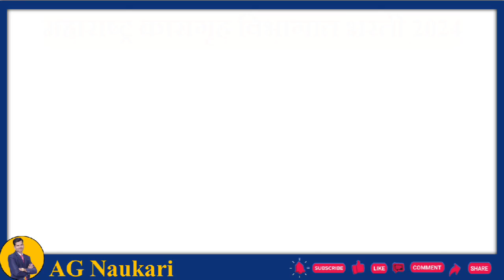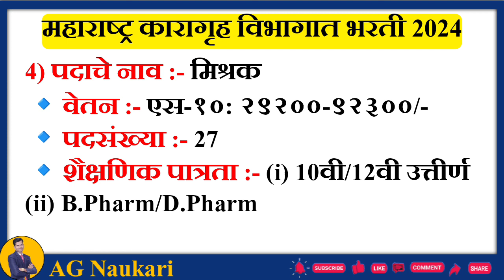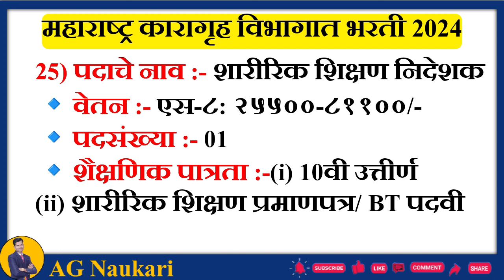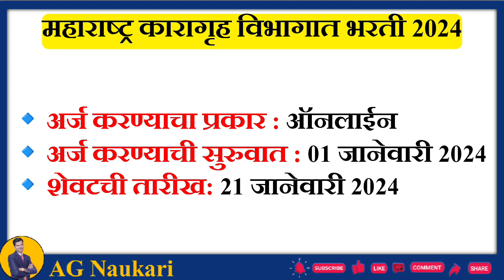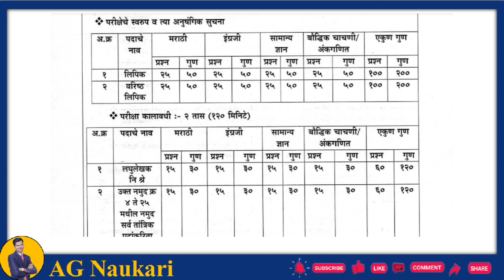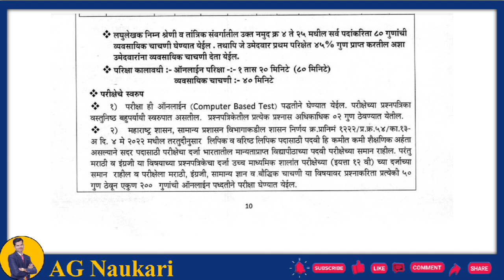Maharashtra Karagruh Vibhag Bharti 2024 । महाराष्ट्र कारागृह विभागात भरती 2024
🙏 Welcome to AG Naukri !

मित्रांनो ! आम्ही आपल्याला भरती बाबत थोडक्यात सारांश सांगण्याचा प्रयत्न करतो. परंतु आपण संपूर्ण जाहिरात वाचून सर्व माहिती व्यवस्थित वाचूनच अर्ज करावा. 👇👇